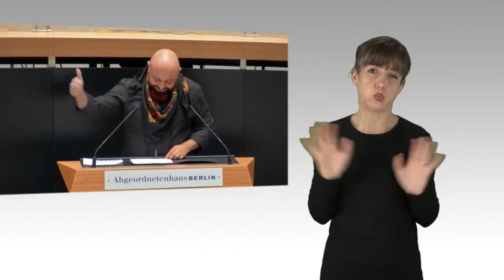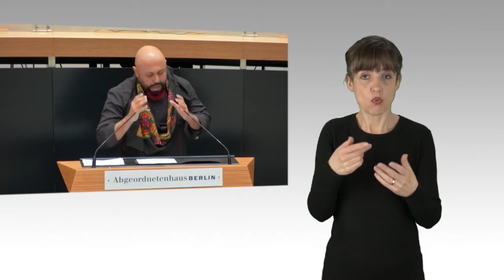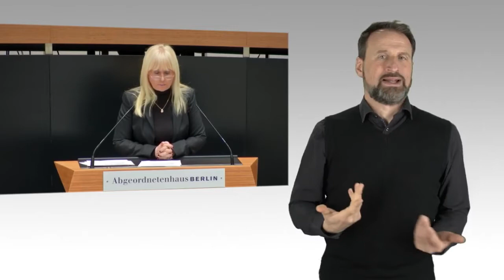Aktuelle Stunde 10.02.2022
„Linke Straßenblockaden brechen, Täter bestrafen“
(auf Antrag der AfD-Fraktion)